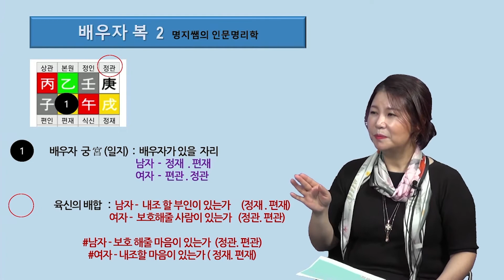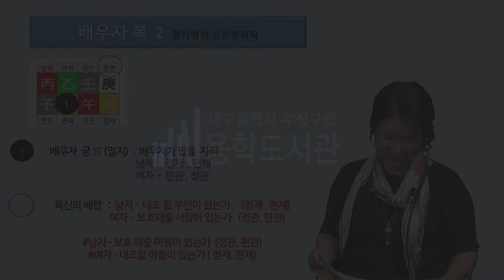[2022 명지쌤의 인문명리학] 장수시대에 명리학으로 보는 나의 복 - 10강